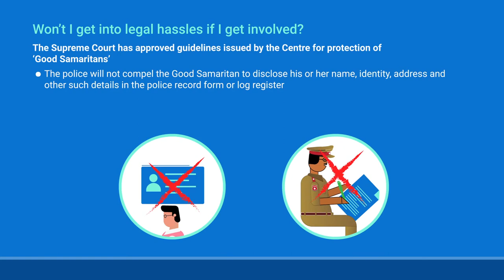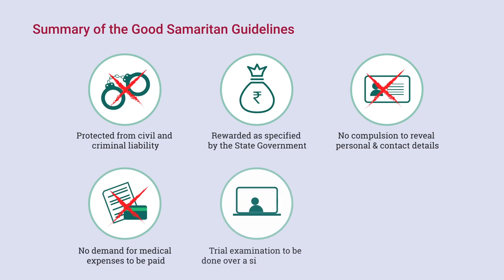Understanding Traffic Rules - Accident Law for bystanders || Factly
What is the law for bystanders who are witness to an accident?